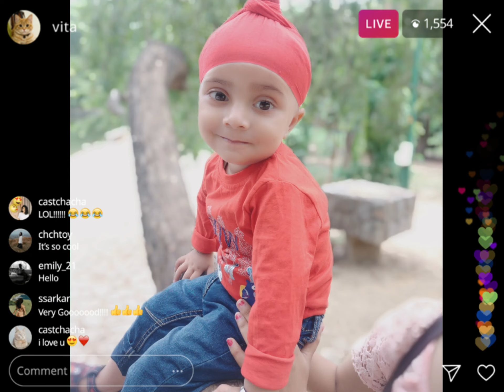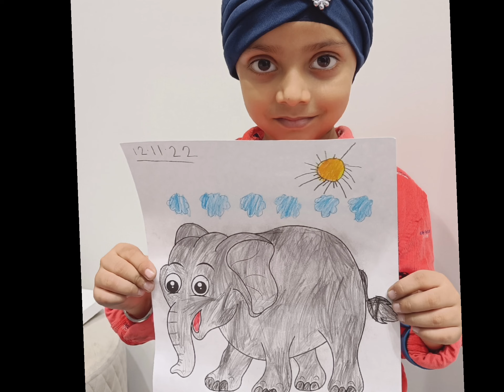Ehaan Singh 5th birthday video